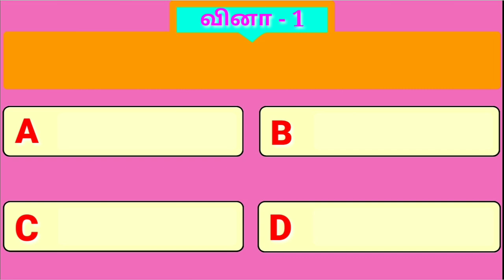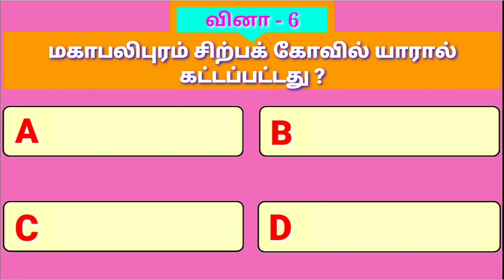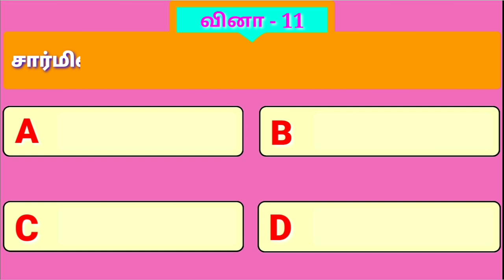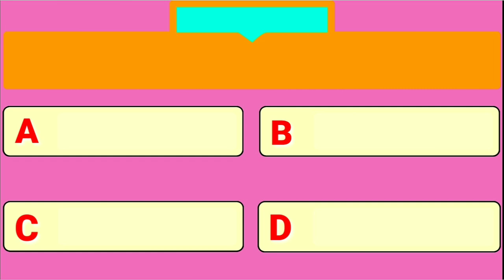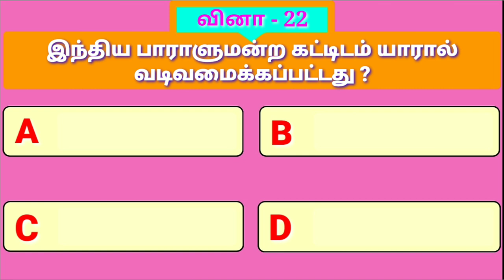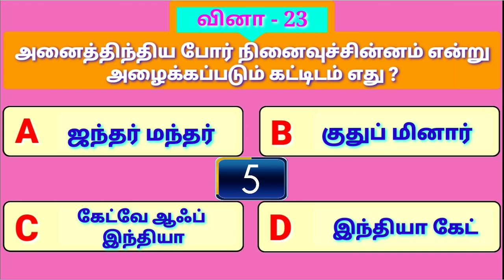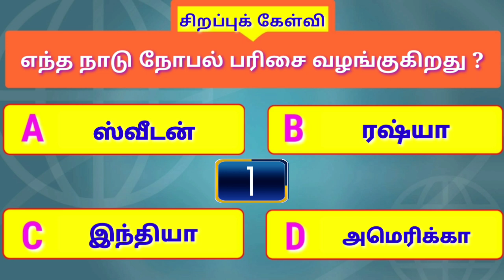General knowledge questions about Indian Architecture in tamil | Tamil GK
Welcome to Tamil GK channel -

In this video presenting the 25 General Knowledge questions with answers about Indian Architecture in tamil.

GK Questions
GK quiz
Quiz in tamil
GK channel
GK Questions and answers
Pothu arivu
Tamil General knowledge Questions with Answers